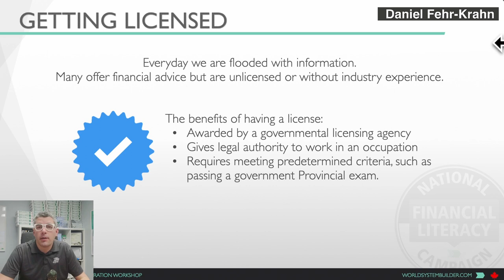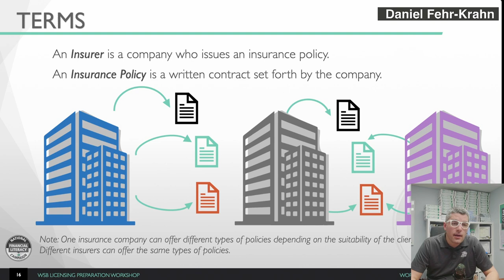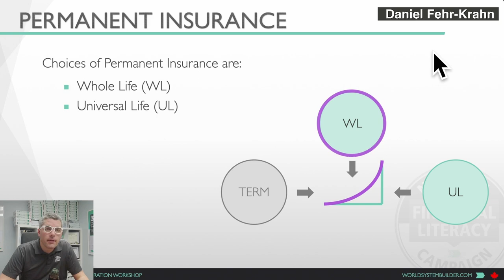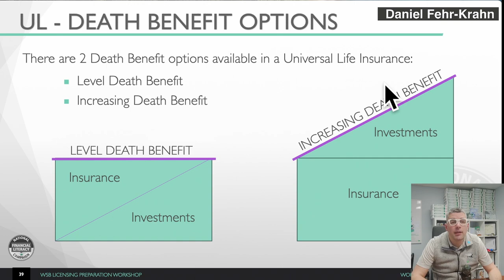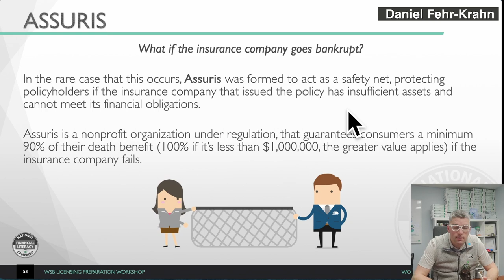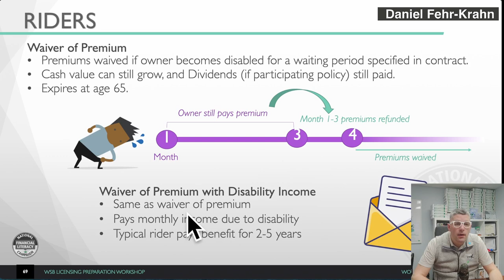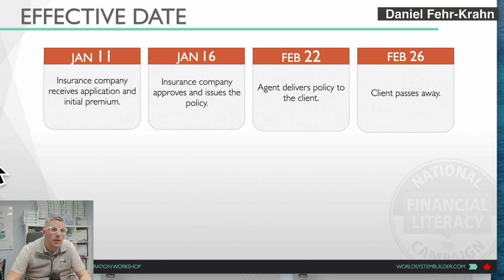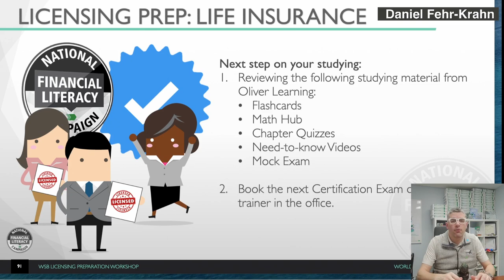HLLQP Life Insurance Bootcamp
This boot camp is to help you start studying for the HLLQP life insurance module.